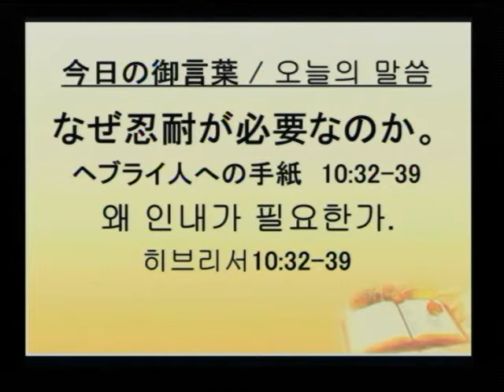2011-12-18 なぜ忍耐が必要なのか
題目：なぜ忍耐が必要なのか
本文：ヘブライ人への手紙 10章32-39節
説教：沈元石牧師

제목:왜 인내가 필요한가
본문:히브리서 10장32-39절
설교:심원석목사